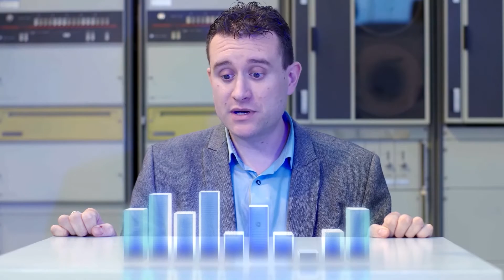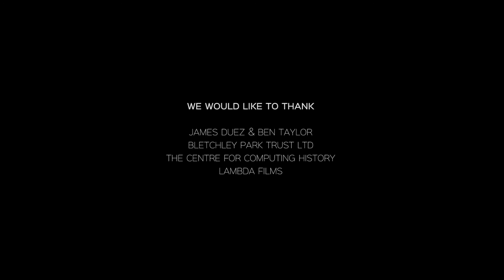Future of Artificial Intelligence (AI)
Ben Taylor, CTO of Rainbird, tells us what Artificial Intelligence (AI) is and why it’s critical for businesses.

With the distraction of Hollywood hypotheses about Artificial Super Intelligence (ASI), it’s easy to lose sight of how innovative AI solutions, like Rainbird, are benefiting enterprises today.